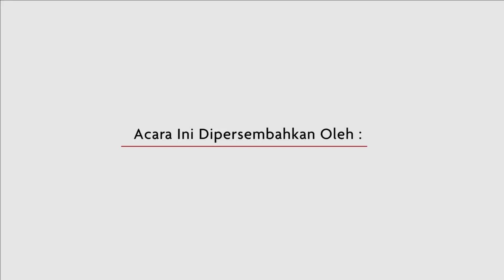GEMPUR ROKOK ILEGAL DI KABUPATEN SIDOARJO | GAK CUMAK CANGKRUK'AN JTV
17 NOVEMBER 2023

JTV adalah sebuah jaringan televisi regional di Surabaya, Jawa Timur. JTV merupakan jaringan televisi swasta regional pertama sekaligus yang terbesar di Indonesia hingga saat ini.